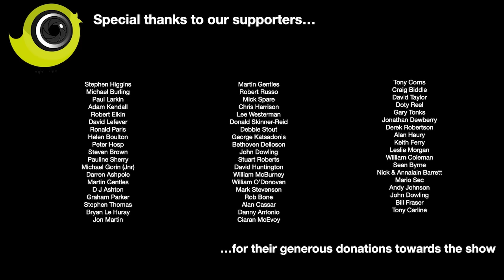The Limburg Posture Canary Show October 2023 - A Canary Room Special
I had the honour of judging the Fife Canaries at the Limburg posture Canary club show in October 2023. This video includes all of the section winners, interviews with three of the judges, Gerald Spencer, Kevin McCallum and Vitor Neves and show president Jos Vanoppen